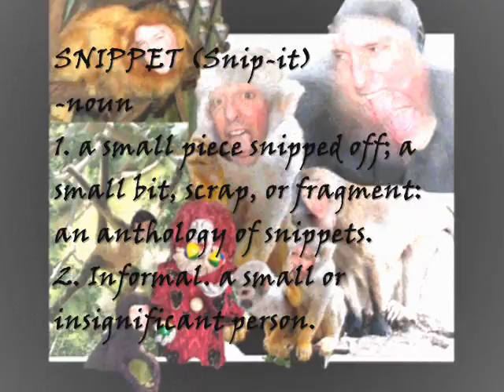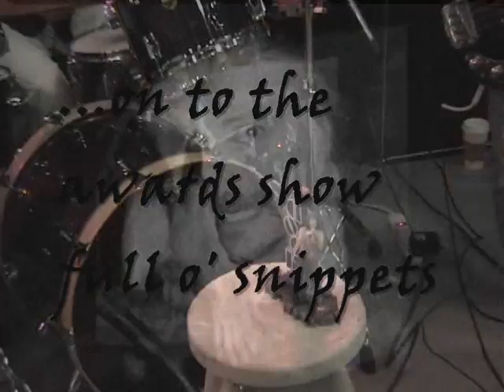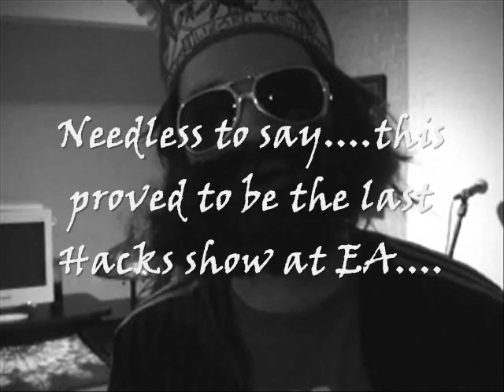Hacks perform "Snippets" of Rock ( Jerris Mungai, Paulo Baldi, Adam Lee and Graham Stearns)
"Hacks" could hack through any kinda song snippet that they kinda know how to play.  If the Hacks new how to do anything, it was turn a corporate gig into a rock and roll extravaganza...and have lots of fun doing it.